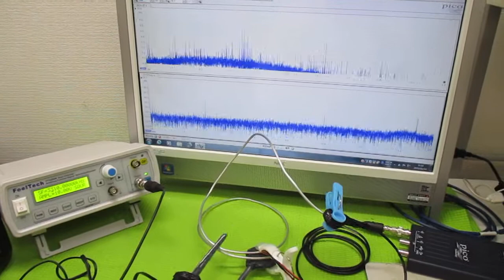オリジナル超音波実験（メガヘルツの超音波発振制御プローブ） ultrasonic-labo